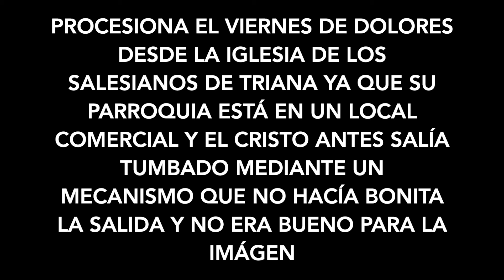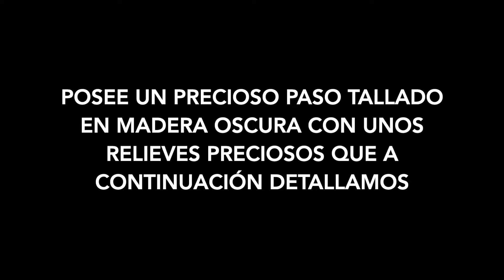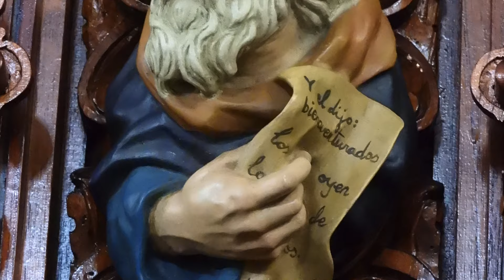HERMANDAD DE PASIÓN Y MUERTE